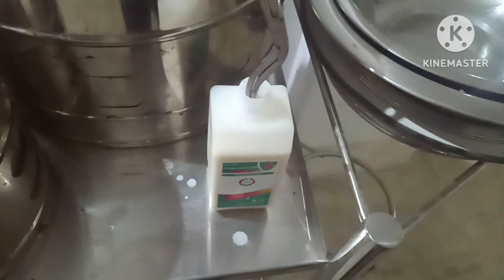Vapoured Hygiene In Medical.